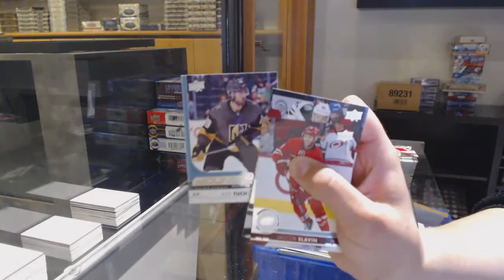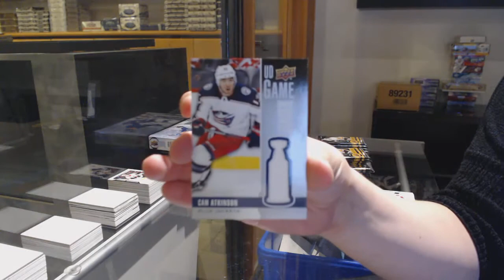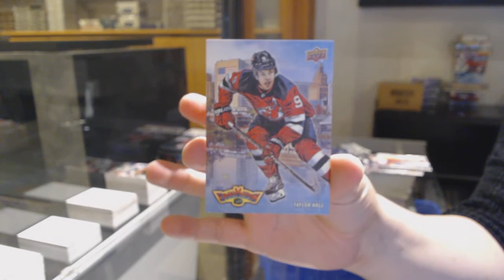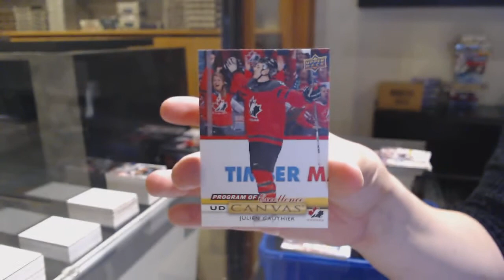5 Years of Upper Deck Series 1 & 2 Hockey Box Break - C&C GB #12,494